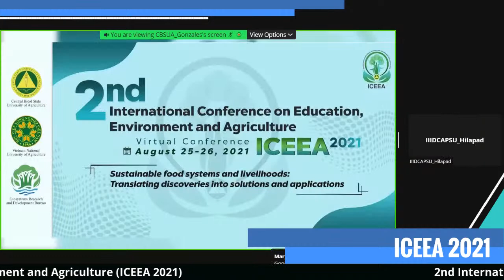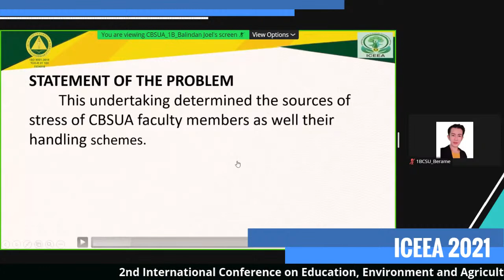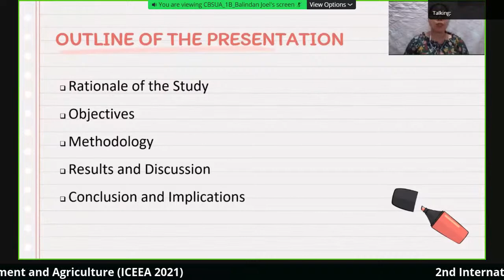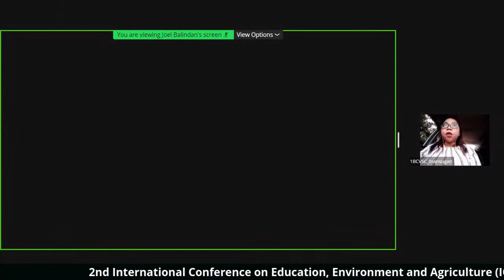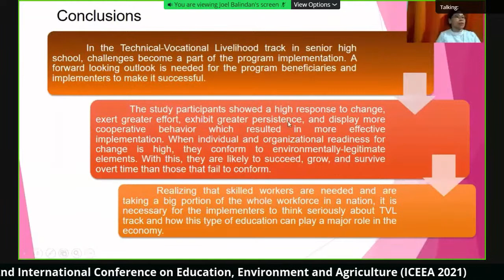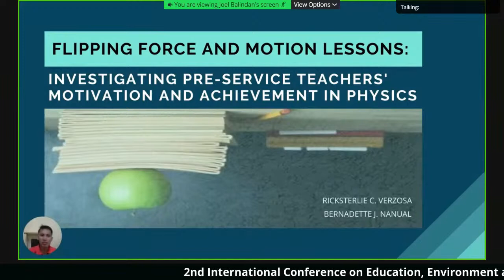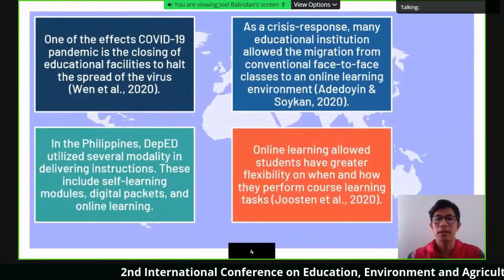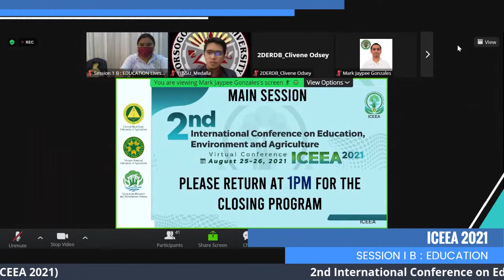ICEEA 2021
International Conference on Education, Environment and Agriculture 2021